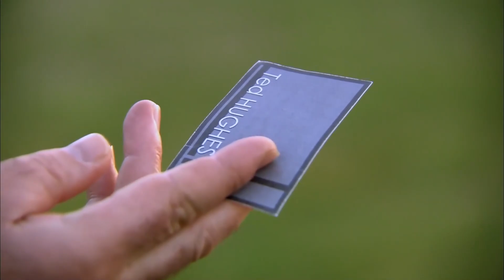Adımı Söylerken Önünü İlikle Yusuf...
Adımı Söylerken Önünü İlikle Yusuf... O KOLUNU KIRMAM YOK MU ŞİMDİ